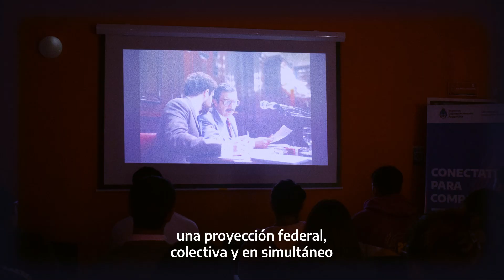Proyecciones de "Argentina 1985" el 24 de marzo en todo el país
A un mes del 24M, en el Día de la Memoria por la Verdad y la Justicia, proyectamos "Argentina 1985" en más de 190 Casas del Bicentenario, Puntos Digitales y Espacios INCAA de todo el país.

Gracias a esta iniciativa más de 40 mil personas disfrutaron de una de las últimas y más exitosas producciones cinematográficas nacionales, que relata el momento histórico en el cual la sociedad civil junto con las instituciones democráticas se unieron para juzgar a las Juntas Militares.